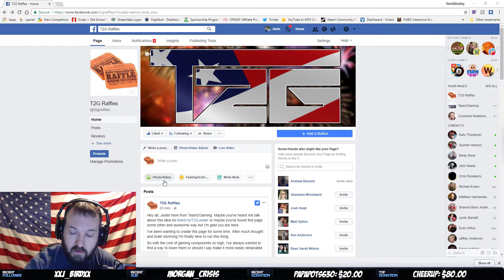Announcing T2G Raffles, a community by gamers for gamers!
T2G Raffles brings you the ability to enter raffles to win high end gaming gear.  Every drawing happens live on stream @

Save $10 on your own OpSeat Gaming Chair by using T2G at checkout!

Team2Gaming offers gaming in the most ridiculous manner possible complete with insanely immature banter.